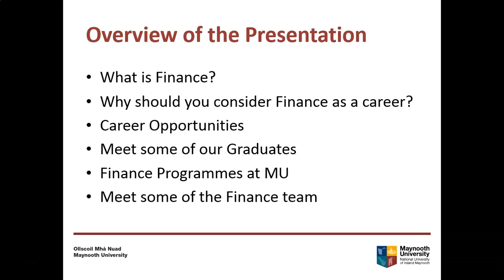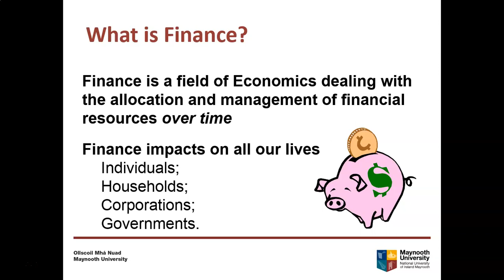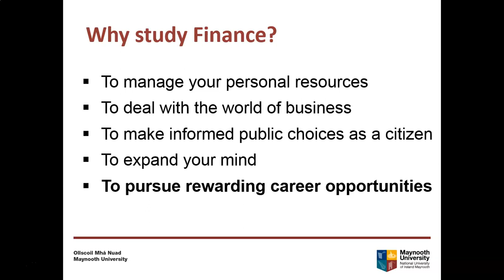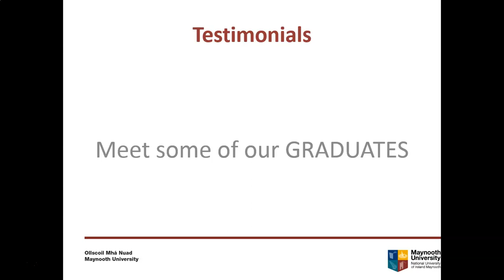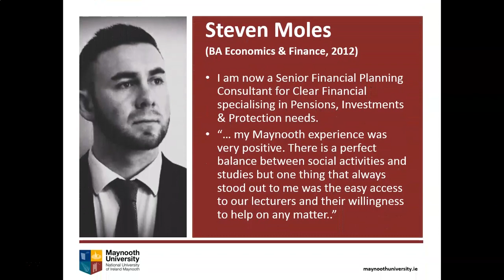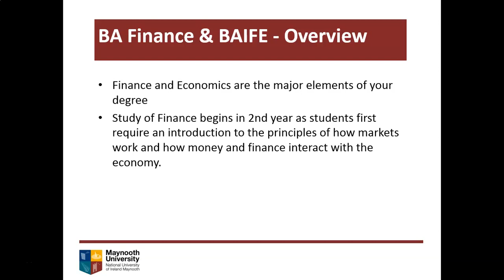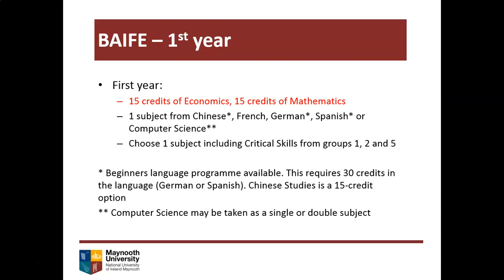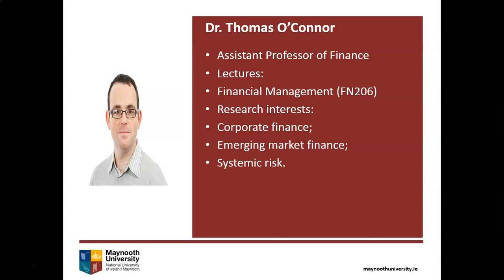Finance - Maynooth University Open Day 2021